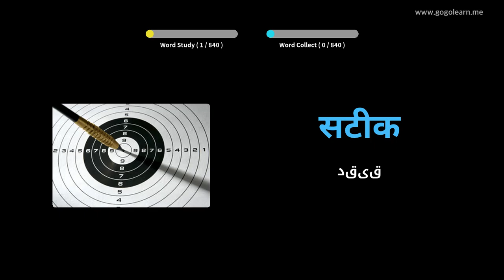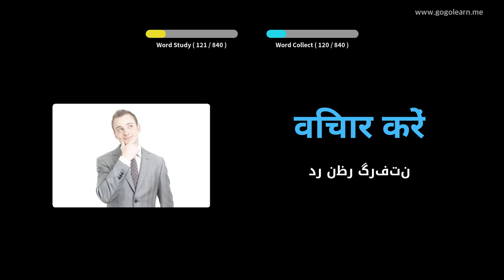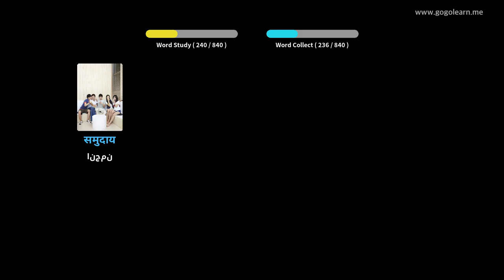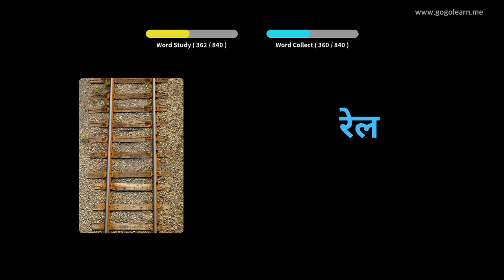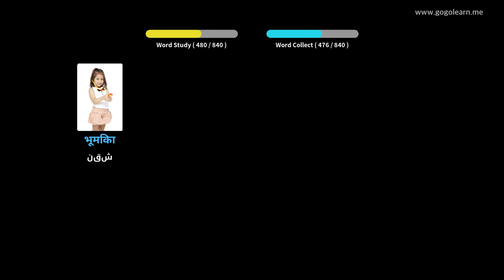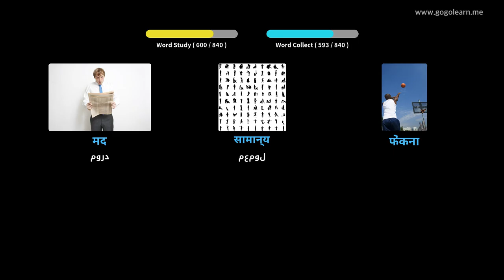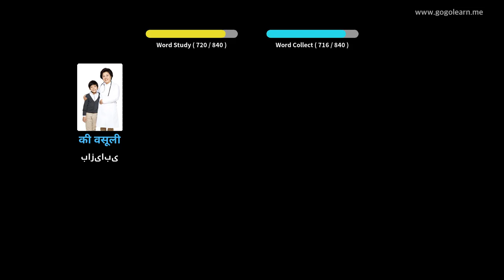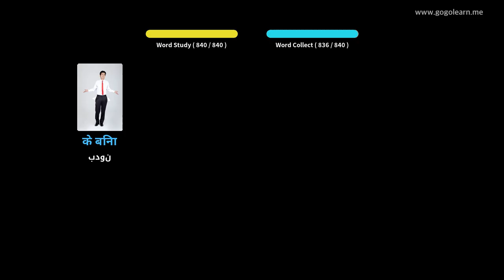گوش دادن به واژگان هندی هنگام خواب | Golearn